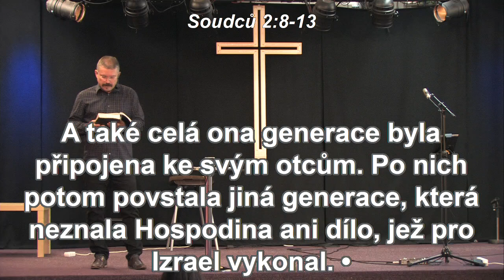2019-03-10 Michal Kostka - Březen II.